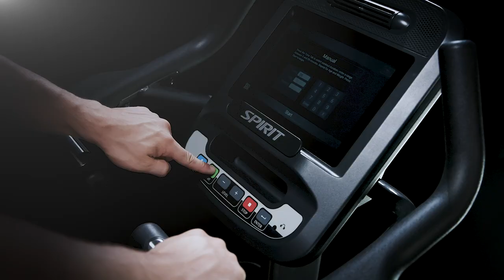SPIRIT commercial brand video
Afton Fitness Supplies Gym equipment across India.